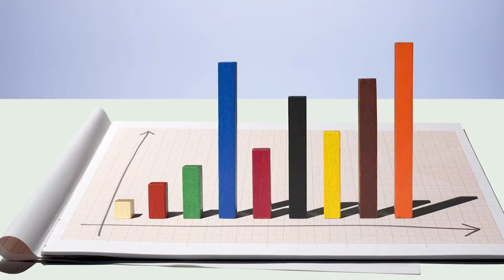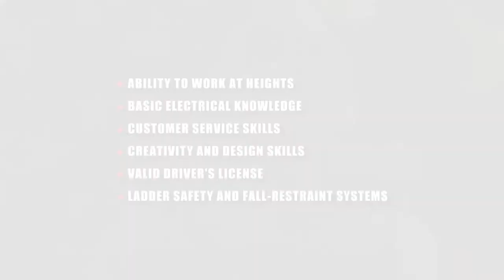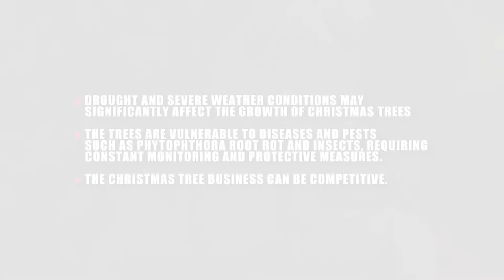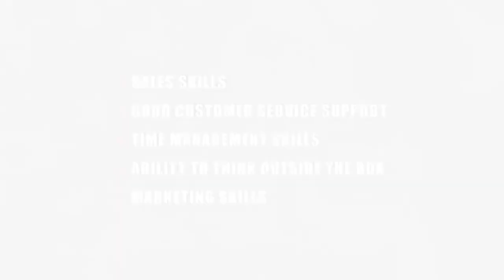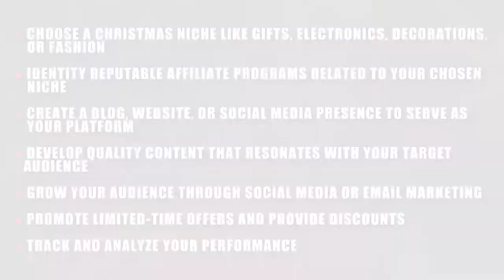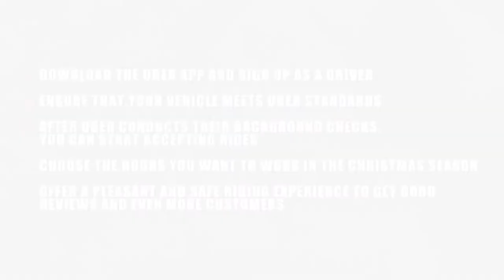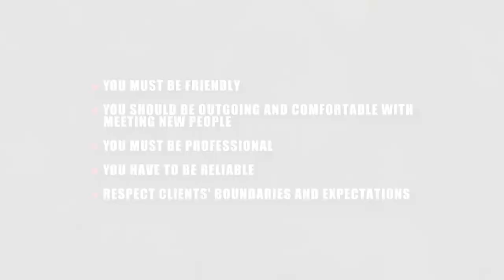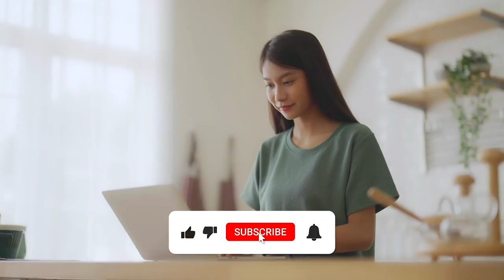MAKE 1500 FROM HOME THIS HOLIDAY SEASON |A Step-by-Step Guide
In this video, we will show you proven strategies to earn a fantastic $1500 on the joyful occasion of Christmas. Whether you're looking to celebrate in style or have some extra cash for presents, this comprehensive tutorial has got you covered!

First, we'll dive into the various opportunities available for making money on Christmas Day. From creative side gigs to online ventures, we'll explore profitable methods that you can easily implement. Our step-by-step guide will assist you in understanding the ins and outs of each method, ensuring you have the necessary knowledge for success.

Next, we'll uncover invaluable tips on how to maximize your earnings during the festive period. Discover effective ways to tap into the holiday spirit, connect with potential customers, and utilize popular trends to boost your income. We will share practical advice on time management, leveraging social media platforms, and optimizing your offerings for the Christmas market.

Throughout this tutorial, we'll provide real-life examples, success stories, and actionable advice to inspire and motivate you. We know how important this time of year is, and our goal is to empower you to make the most of it financially. So, get ready to embrace the holiday spirit while also filling up your bank account!

Join us on this exciting journey of learning and profit-making. Don't let Christmas pass by without taking advantage of the incredible opportunities it brings. Watch now and start making $1500 on Christmas Day!

0:00- intro
1:18 - job 1
3:05 - job 2
4:50 - job 3
6:14 - job 4
7:45 - job 5
9:13 - job 6
10:19 - job 7
11:21 - job 8
13:13 - job 9
14:45 - outro
IGNORE